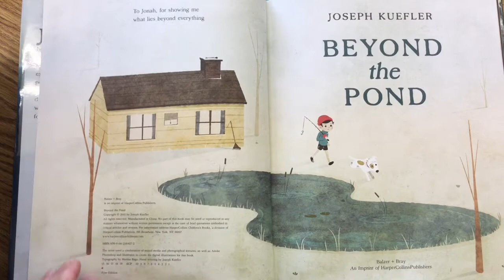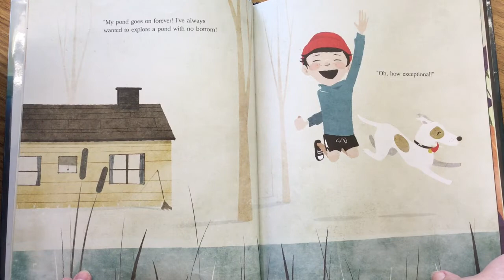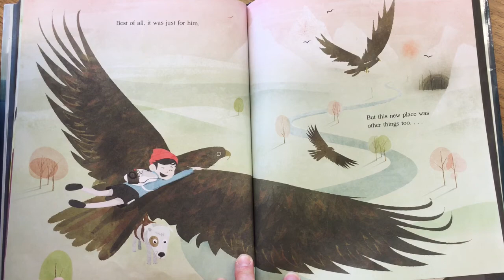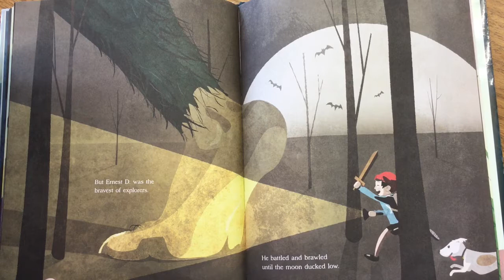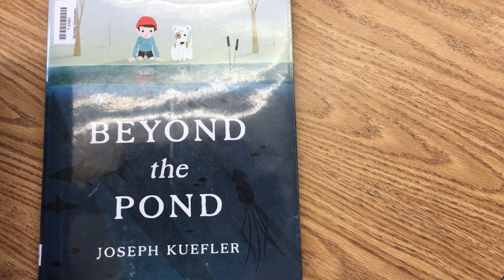Story Time With Leo And Ike: Beyond The Pond